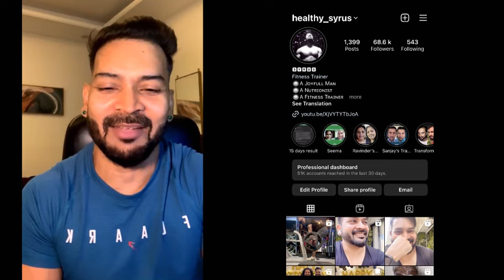My 90% blemishes gone in 4 months. I’m so happy 😃 Scap Psoriasis gone too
This is the story of one of my subscriber struggling with skin issue from the last few years. Check his story, he is following these videos:
⭕️ Plix Pineapple Depigmentation Kit
⭕️ Plix Pineapple Depigmentation Serum
⭕️ Plix Pineapple Depigmentation Facewash
⭕️ Plix Pineapple Depigmentation Cream

MUST HAVE GYM ACCESSORIES:
Resistance Band:

⭕️ My Camera Equipment:
Vlogging Camera
Vlogging Lens
Rode Wireless Mic